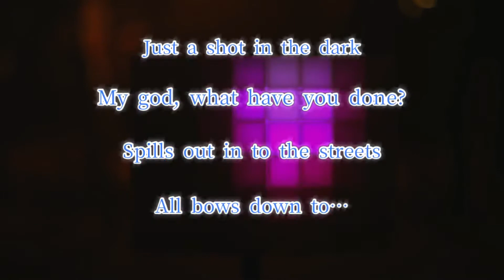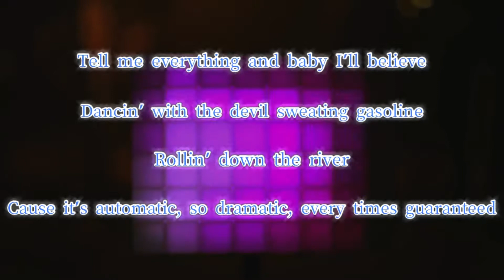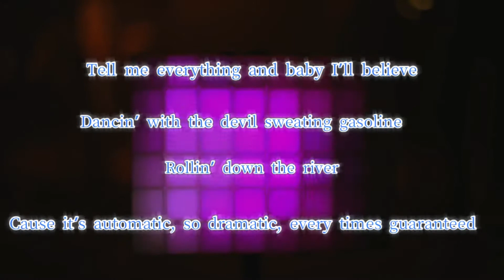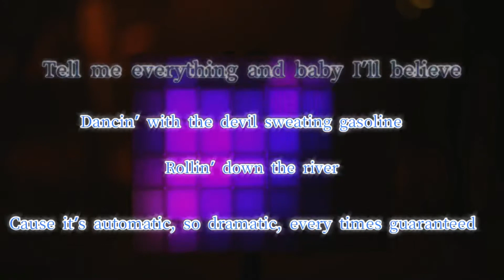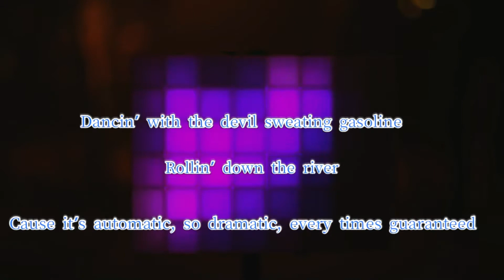Battle Tapes - Valkyrie (Retroman's karaoke version)